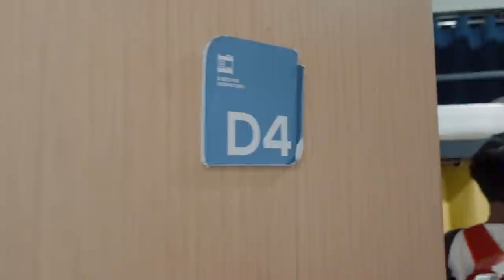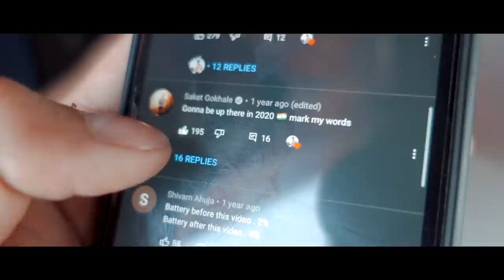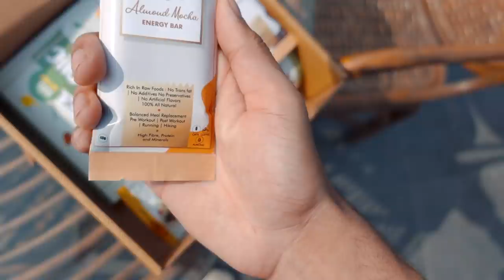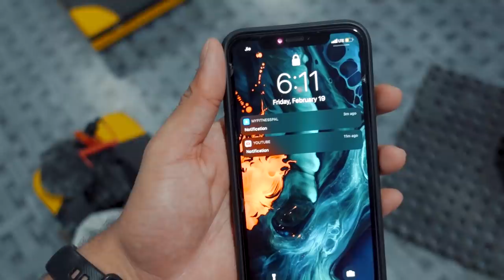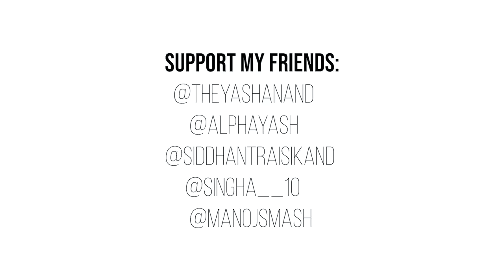The BIGGEST Crossover on Indian Fitness YouTube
🥗 GROCERY MUST-HAVES 🥗
Mini Soya Chunks

💊 SUPPLEMENTS 💊
Low Budget Protein Powders: